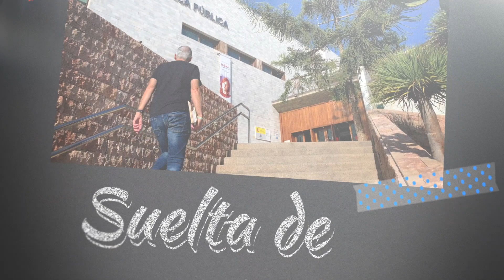El fantasma sin capucha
De este relato he encontrado varias versiones en publicaciones digitales. La escuché hace tiempo y empecé a buscarla. Me he permitido el lujo, sin perder la esencia del relato, de incorporar algunos detalles, como el nombre de los niños.

Un relato de invierno, de vivos y muertos, donde se pone en valor la importancia de los amigos y de la vida en comunidad. Cuando la niña tiene un problema, «todo el pueblo» la acompaña.

Con este relato, viajamos a la Isla de Islandia.
¡Buen viaje!